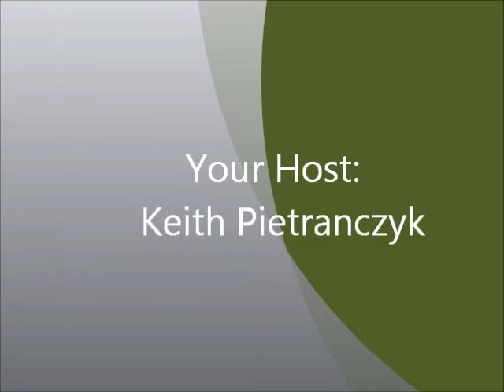I.P.A. Polka Show 6-26-2016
International Polka Association Polka Show
WPNA Radio 1490am Chicago

Your Host:  Keith Pietranczyk